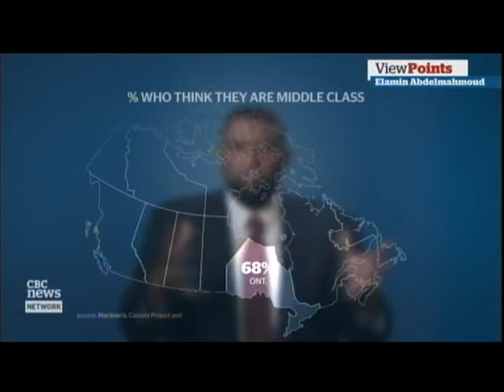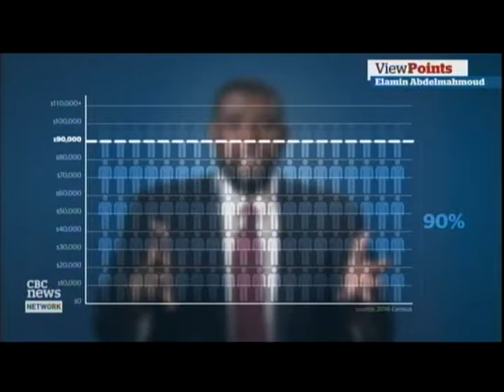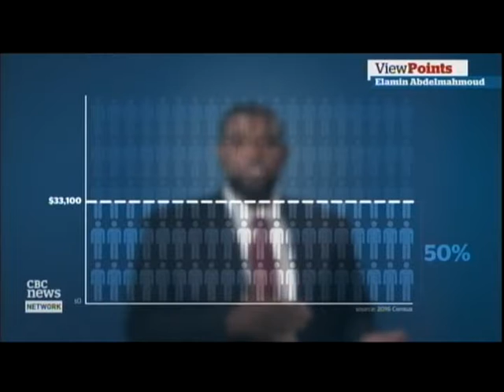Canada tax classes The Canada the world doesn't know....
Canada is beautiful, but like everywhere else, there's some lesser known ugliness... There are so many millionaires because of the half that are repeatedly ripped off by no longer properly regulated by government, commerce, energy, banking. sectors. Brian Mulroney deregulated the government to the point of it becoming a useless enterprise, taking the money of the poor, only to leave them defenseless versus the greediest class...